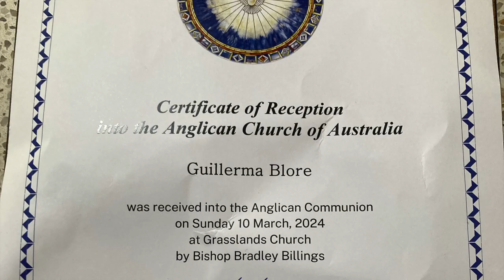Celebrating Faith and Embracing Tradition: My Anglican Chuch Reception with Bishop Bradley Billings.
Join me as I share the journey of my reception into the Christian community of the Anglican Church of Australia. Serving as treasurer has deepened my connection to our community's values and purpose. Embracing the Christian faith is more than a choice; it's a commitment to living out the gospel through service and love. Through prayer and reflection, I've found comfort in Christian teachings, drawn to its inclusive nature and respect for scripture. This reception celebration signifies a milestone, affirming my steadfast dedication to walking the path of faith and discipleship. Together, let's explore the transformative power of embracing Christian doctrine and order, shaping our lives with grace, compassion, and purpose.